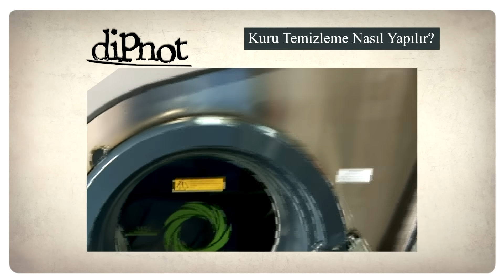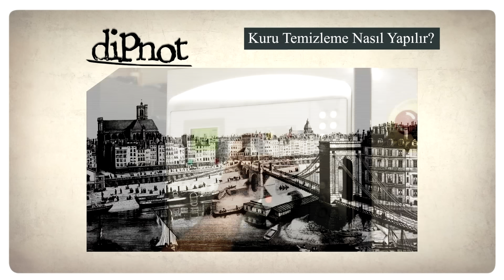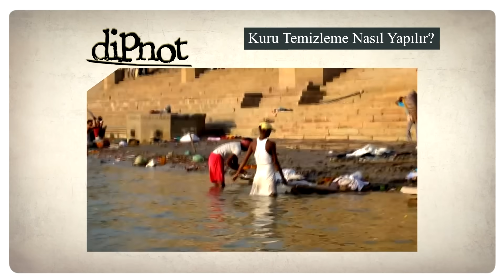Kuru Temizleme Nasıl Yapılır?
Kuru Temizleme Nasıl Yapılır Fikriniz Var mı?

Cevabınız hayırsa sakin olun, ve hemen arkanıza yaslanın. Cevabı evet olanlar! Siz! Bildiklerinizi bizimle tekrar gözden geçirin.

Mikro Bilim